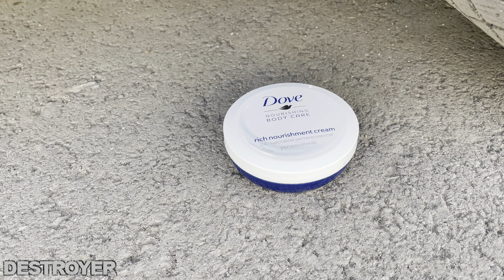Experiment Car VS Toy DOG | Car vs Pringles | Crushing Crunchy & Soft Things by Car!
In this video, we will  crush various things by the car.
Take time to relax with different sounds, this will give you a cool feeling. We try to please you with new videos. Our task is to bring JOY!

EXPERIMENT

On the video all products are expired!